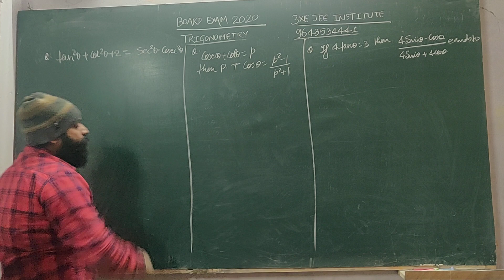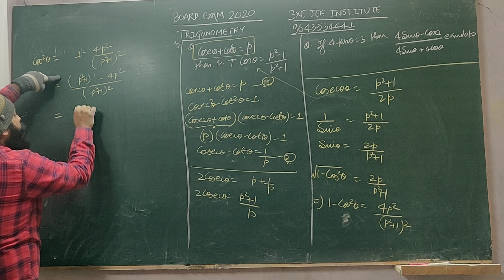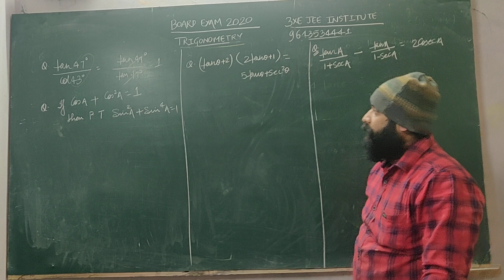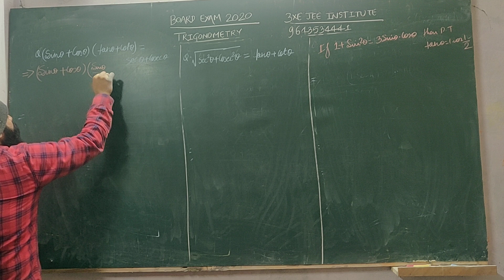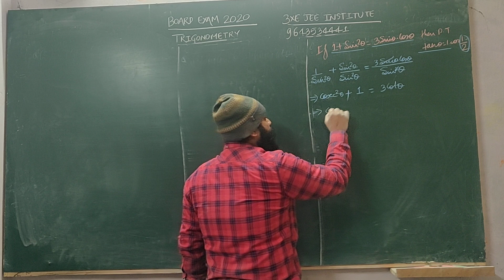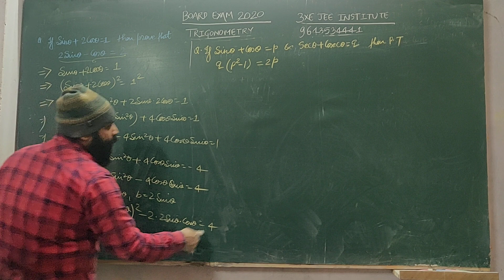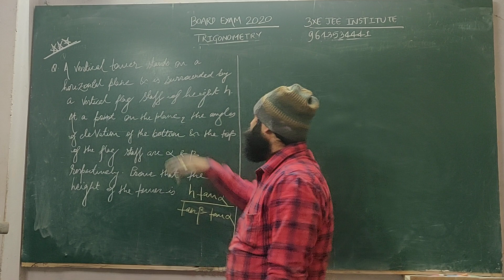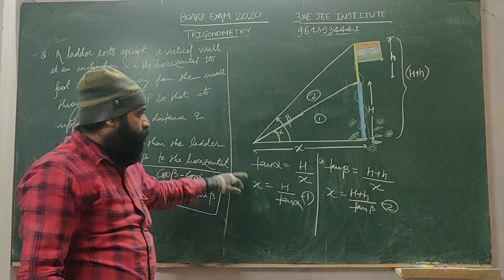BOARD EXAM 2020 SPECIAL TRIGONOMETRY PART 2